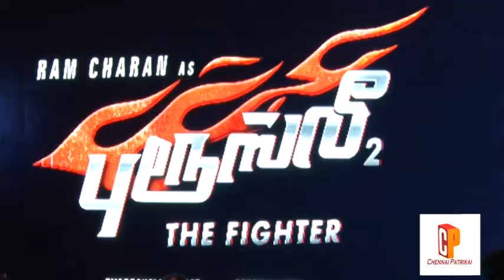Bruce Lee 2 The Fighter Audio Launch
Director Gautham Vasudev Menon, Vishnuvardhan and Nohan Raja at Bruce Lee 2 The Fighter Audio Launch Event...